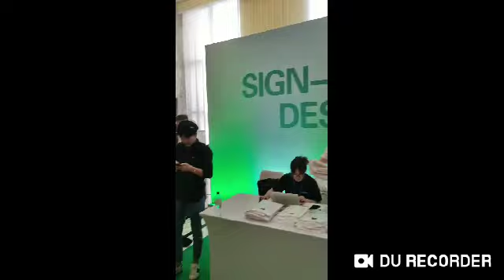Fintoch Live Dubai Conference 🔥🔥 Earn Up 1.5% Daily With Fintoch Decentralized App 🔥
𝐖𝐄𝐋𝐂𝐎𝐌𝐄 𝐓O
🏦 *𝐅𝐈𝐍𝐓𝐎𝐂𝐇 𝐃𝐈𝐆𝐈𝐓𝐀𝐋  𝐖𝐀𝐋𝐋𝐄𝐓* 🏦

🚀💫 *Big Project, FINTOCH BLOCKCHAIN*
*Like TRUST WALLET* ✨🚀
👑 *Real Business*
🏅 *Real DeFI Blockchain*
🎖️ *Safe Funds on Blockchain Exchangers*
🔄 *A place for Fund Givers & Fund Borrowers*
📊 *Depo and WD Without Admin*
🏧 *Capital can be withdrawn at any time*
📈 *Minimum Deposit $100*
📉 *Minimum WD $1*
🔛 *Can Login to TrustWallet*

💰 *Passive Income Every Day Forever :*
📌 *Profit 1% Every Day*
📌 *Auto Compound Profit 1.5% Every Day*
📌 *15% Rebate Level 1 Every Day*
📌 *10% Rebate Level 2 Every Day*
📌 *Bonus GM $100 Every Day*
📌 *Bonus VP $450 Every Day*
📌 *Bonus SVP $2000 Every Day*
📌 *Bonus ED $10000 Every Day*
📌 *Bonus MD $36000 Every Day*

🎯 *How to Create Fintoch Blockchain Account :*

1.👆 Click the link above
2. Click Create Wallet ID
3. Copy The Wallet ID created this time
4. Download the Application
5. Click Wallet
6. Click Create Wallet
7. Paste Wallet ID
8. Create Password
9. Click Create
10. Click Backup
11. Click Got it
12. Screenshot and Save 12 Keywords in sequence and don't tell anyone
13. Click Backup confirmed
14. Done .. 🤩 🤩

*HOW TO DEPOSIT*
  *1.  Click Wallet*
  *2.  Click USDT TRC20*
  *3.  Click Receive*
  *4.  Click Copy Address*
  *5.  Deposit Minimum $100 from any Exchange or from any Wallet*

*HOW TO LENDING*
  *After Depositing Minimum $100, please :*
  *Click Lending*
  *Choose USDT TRC20*
  *Enter Integer Multiple of 100*
  *Click Grab it now*
  *Click Confirm*
  *Click Next step*
  *Enter password*
  *Done*

*FintochWallet will change our life forever